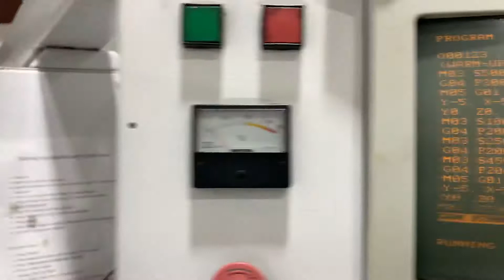Haas Processor Board Repair and Mocon Board Repair W9131,W9133